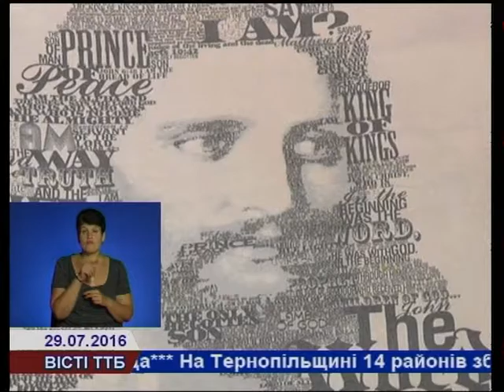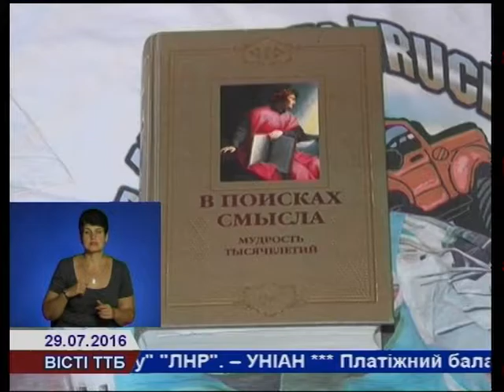Тернопільський режисер колекціонує ... футболки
Тернопільський режисер, колекціонер, засновник театру-книги "Діалог" Борис Салабчук зібрав понад сто тридцять футболок різного розміру і  кольору.  Мріє відтворити з їх допомогою  театралізований сюжет філософського змісту « Лінія життя і формула щастя?!»